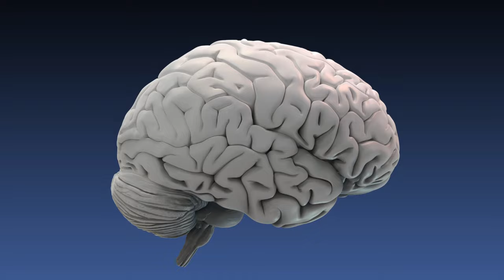Biologie der ZWEI Geschlechter | Chromosomen, Keimdrüsen, Hormone | Dr. Damir del Monte | Hirnwelten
Damir del Monte führt in diesem Clip an, dass in der englischen Sprache seit langem zwischen dem biologischen Geschlecht (Sex) und dem psychologisch-sozialen Geschlecht (Gender) unterschieden wird. Wenn heute die Gender-, Trans- und Queerbewegungen postulieren, es gäbe 50 oder mehr Geschlechter, so weil zwischen Sex und Gender nicht dezidiert unterschieden wird. Die Evolution hat mindestens 300 Mio, wahrscheinlich sogar 500 Mio Jahre lang daran gearbeitet, die biologische Zweigeschlechtlichkeit zu etablieren und in all ihren Facetten auszuformen. Sex is not Gender. Und Biologie ist kein soziales Konstrukt. Im Video beschreibt Damir del Monte die genetischen, gonadalen und hormonellen Aspekte in der Entwicklung der Geschlechtlichkeit.

(FAST) ALLES zum Thema Gehirn und Neurowissenschaft nur einen Mausklick von Ihnen entfernt!
Hier finden Sie die stetig sich erweiternden Online-Vorlesungen von Damir del Monte`s Hirnwelten:

Damir del Monte leitet an der Eilert-Akademie in Berlin den Ausbildungsgang "Certified Expert of Applied Neuroscience".

▬ Lecturio ▬▬▬▬▬▬▬▬▬▬▬▬▬▬▬▬▬▬▬▬▬▬▬

UNI-MED-Physiotherapie und weitere Projekte sind in Vorbereitung